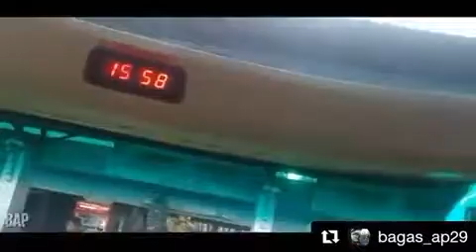Jempol ada Lagu terbaru cinematic sedia Bus(9)